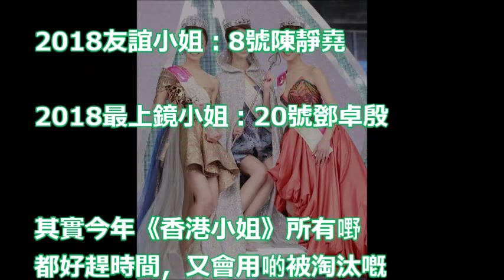【《香港小姐2018》】17號 陳曉華大熱奪冠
♡允熊♡友情大毀滅-每個類型你會想到的第一個YouTuber |默契大考驗 ft.瓦特阿攸、珍珠sunglin